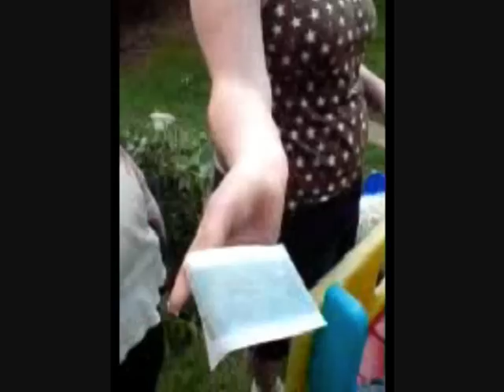The Belly Wax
My first video is one of my soon to be brother-in-law getting his stomach waxed by his evil sister (my soon to be wife)